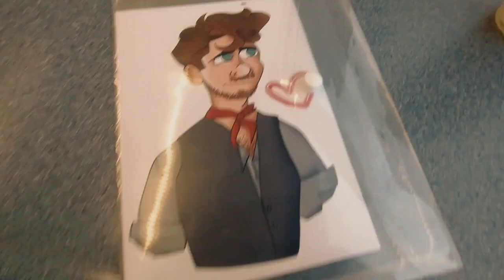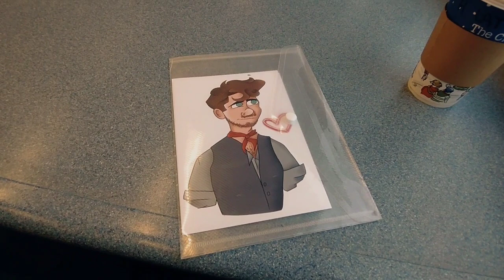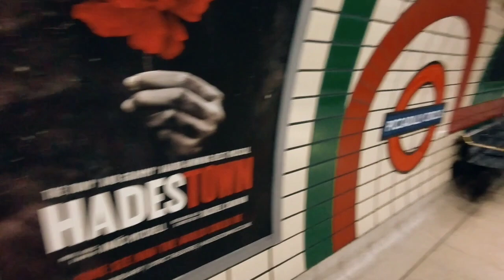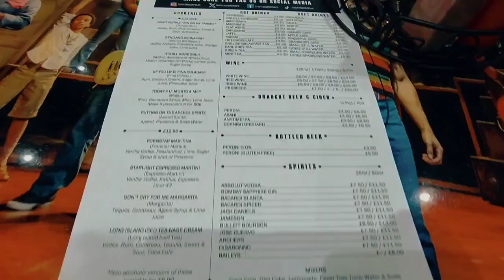Seeing Dom in Moulin Rouge x